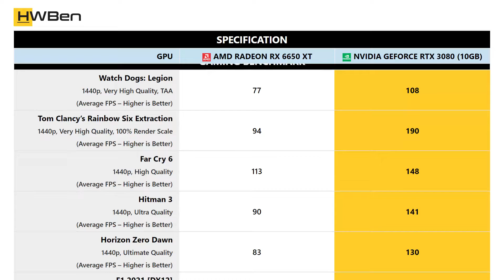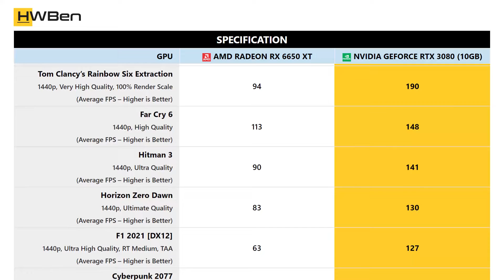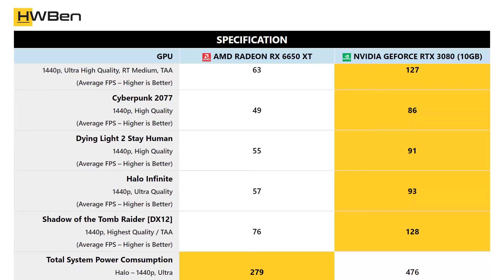AMD Radeon RX 6650 XT vs nVidia GeForce RTX 3080 (10GB) - Gaming Benchmark (1440p)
Benchmark list:
1. Watch Dogs: Legion
2. Tom Clancy’s Rainbow Six Extraction
3. Far Cry 6
4. Hitman 3
5. Horizon Zero Dawn
6. F1 2021 [DX12]
7. Cyberpunk 2077
8. Dying Light 2 Stay Human
9. Halo Infinite
10. Shadow of the Tomb Raider [DX12]
11. Total System Power Comsumption